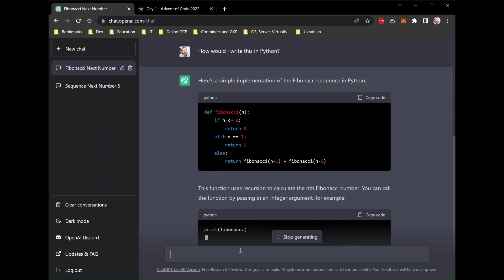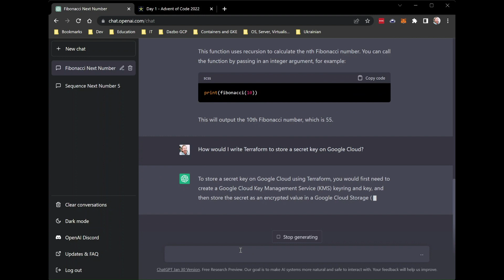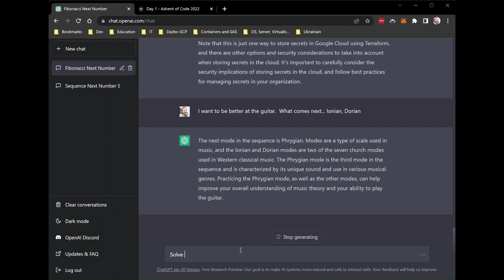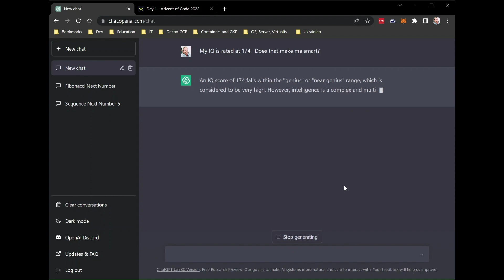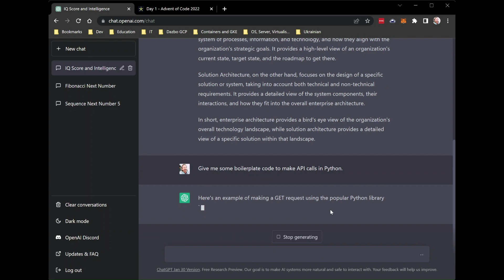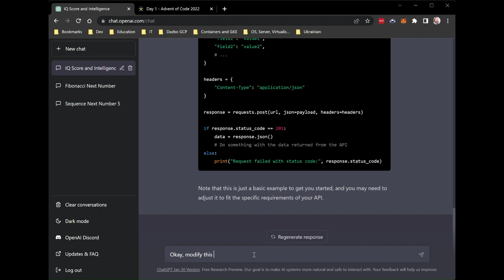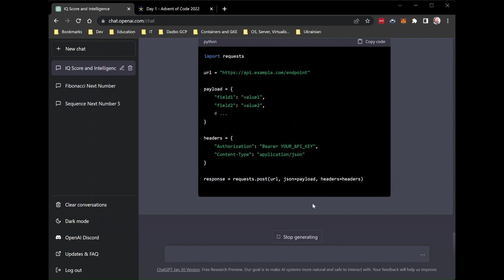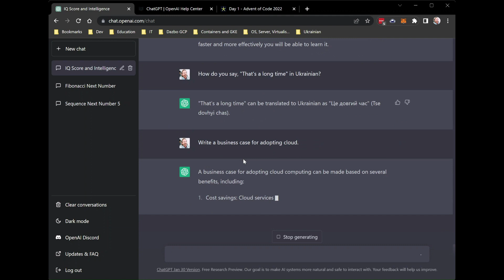Demonstrating the Incredible Capabilities of the ChatGPT AI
I used ChatGPT for the first time, and recorded the experience for your benefit.  I asked it a range of things...

- Give me the next number in a sequence...
- To tell me what the sequence was, and the general formula for it.
- How would I write this sequence in Python?
- How would I write some Terraform to store a secret key on Google Cloud?
- I'm trying to learn the guitar.  What comes next in this mode sequence...
- Solve this quadratic equation...
- What's the difference between enterprise and solution architecture?
- Generate some boilerplate code for making API calls in Python.
- And now using API keys.
- How long will it take me to learn Ukrainian?
- How do I say "That's a long time" in Ukrainian?
- Write a business case for adopting cloud.